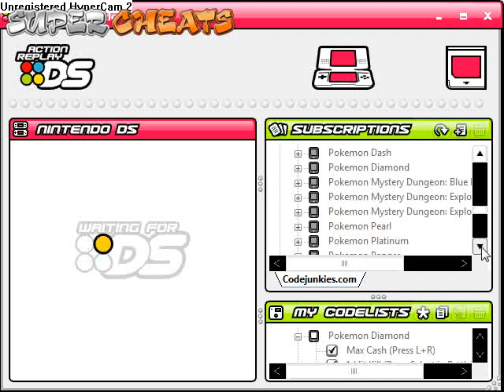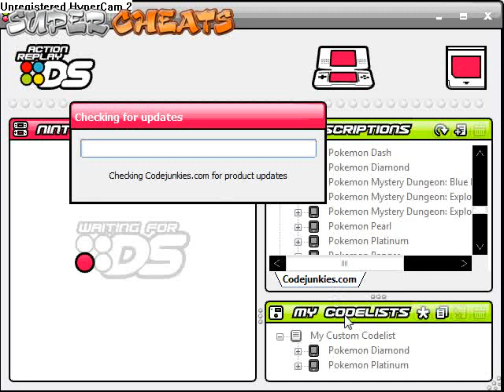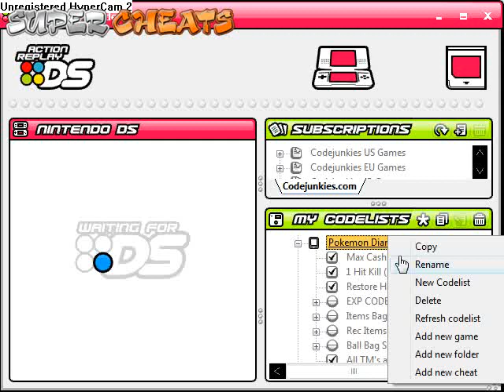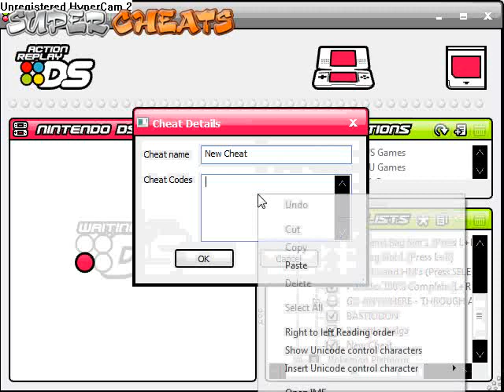Adding Action Replay Codes for Pokemon using Code Manager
A tutorial video showing how to add action replay codes for Pokemon Platinum, Diamond and Pearl from SuperCheats via the AR Code Manager.